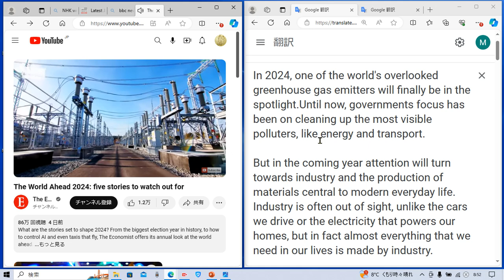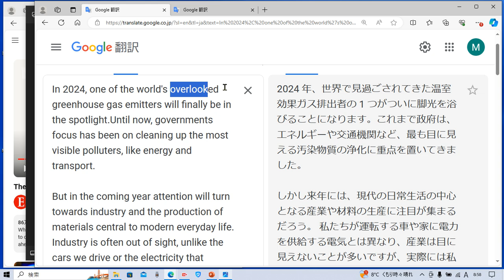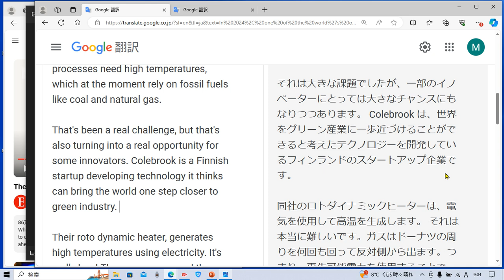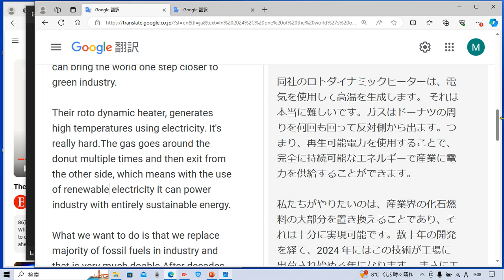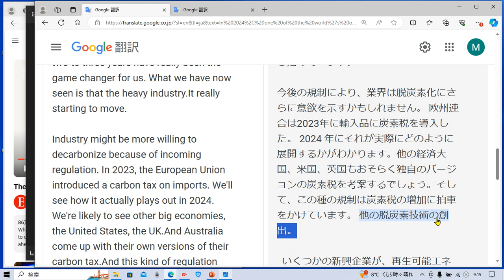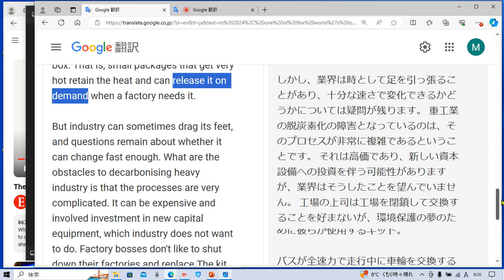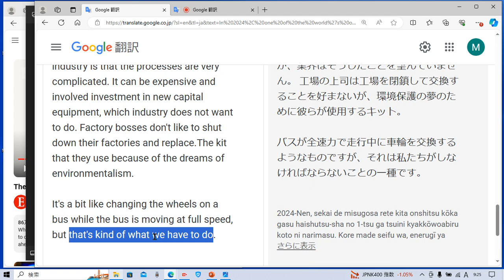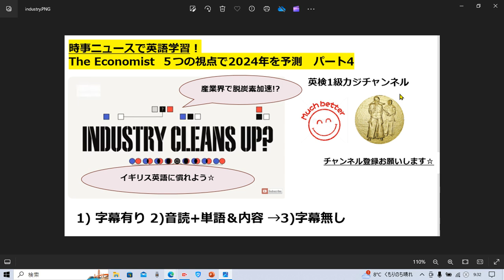時事ニュースで英語学習1467☆The Economist 5つの視点で2024年を予測パート4 産業界の脱炭素 Let's learn English with The Economist.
字幕あり 2:00
音読&解説&単語 確認 6:20
字幕なし 36:00